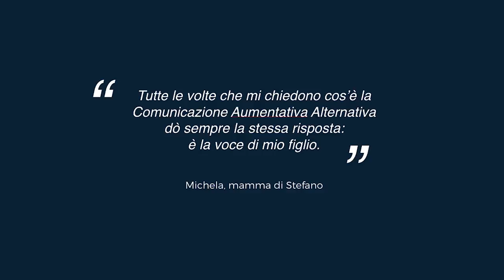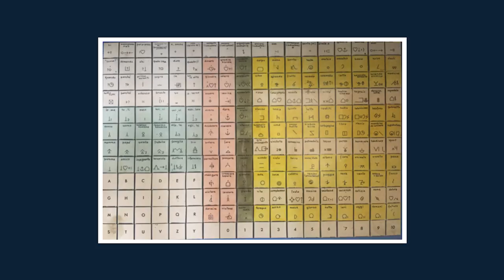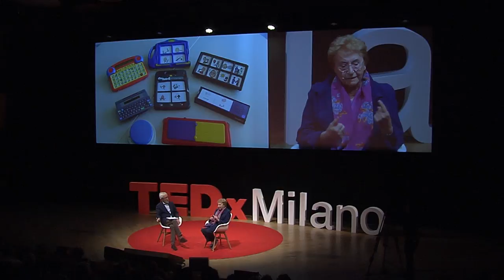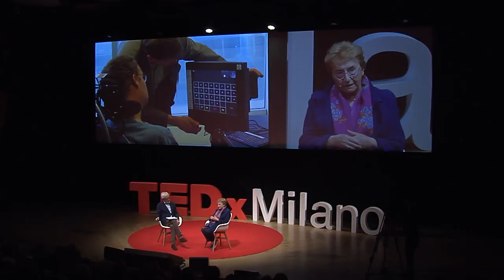I Communicate Therefore I am | Aurelia Rivarola | TEDxMilano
Aurelia Rivarola is a children neuropsychiatrist. After graduating in Medicine and Surgery and specializing in Public Health and Child Neuropsychiatry at the University of Milan, in 1983 is the founder of the International Society for Augmentative and Alternative Communication at Michigan State University. Since 1994 she is in charge of the Center’s Alternative Augmentative Communication division, where she conducts clinical evaluation and intervention for communication disorders from congenital and acquired neurological conditions. She is in charge of the Scuola di Formazione in Comunicazione Aumentativa Alternativa at the Benedetta D’Intino Foundation.  This talk was given at a TEDx event using the TED conference format but independently organized by a local community.